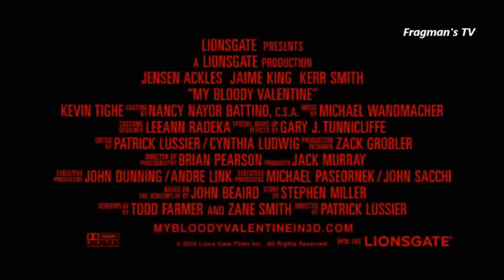Sevgililer Günü Katliamı 3D 2009 (My Bloody Valentine) Film Fragmanı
Sevgililer Günü Katliamı 3D Film Konusu:
On yıl önce yaşanan bir trajedi Harmony (Uyum) kasabasını sonsuza dek değiştirmiştir. Deneyimsiz kömür madeni işçisi Tom Hanniger’ın tünellerde neden olduğu kaza beş adamın sıkışıp kalmasına ve sağ kurtulan tek kişi olan Harry Warden’ın da komaya girmesine neden olmuştur. Bunun tam bir yıl sonrasında, Sevgililer Günü’nde, Harry Warden uyanmış ve kazmayla 22 kişiyi hunharca katlettikten sonra kendisi de öldürülmüştür. Tom Hanniger, on yıl sonra, Sevgililer Günü’nde kasabaya döndüğünde sebep olduğu ölümler hâlâ yakasını bırakmamıştır. Geçmişiyle barışmaya çalışan adam, eski kız arkadaşı Sarah için bitmemiş duygularıyla da boğuşmaktadır. Oysa Sarah Tom’un en iyi arkadaşı olan şerif Axel’la evlenmiştir. Ama bu gece, yıllar süren huzurdan sonra, Harmony'nin karanlık geçmişinden bir şey geri döner. Başında madenci kaskı, elinde kazma olan, durdurulamaz bir katil etrafta kol gezmektedir. Katilin ayak sesleri yaklaştıkça, Tom, Sarah ve Axel dehşetle fark ederler ki katil onları öldürmeye gelen Harry Warden olabilir.

Orijinal İsmi: My Bloody Valentine
Vizyon Tarihi: 13 Şubat 2009
Süre: 101dk
Tür: 3 Boyutlu , Gerilim
Yönetmen: Patrick Lussier
Senarist: Todd Farmer , Zane Smith
Yapımı: 2009 - ABD